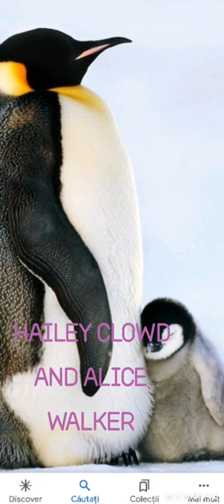Pic Video!❤❤🥰😘My friends in HRT! Pinguin edition